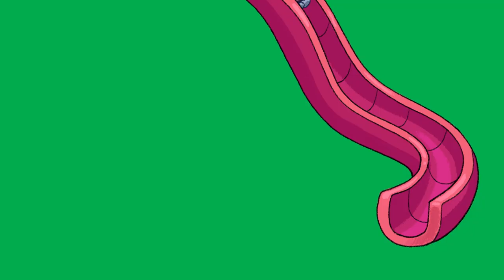CLIP: Snout About | Work It Out Wombats! on PBS KIDS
Oh no, Zeke lost Snout! Watch the Wombats work out a plan in this sneak peek.

Catch the full episode on PBS KIDS February 6th!